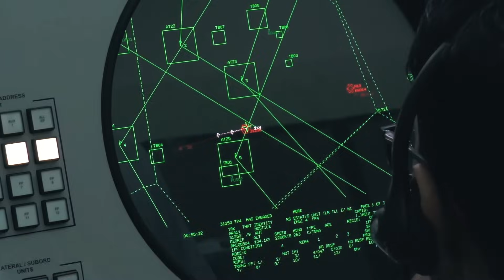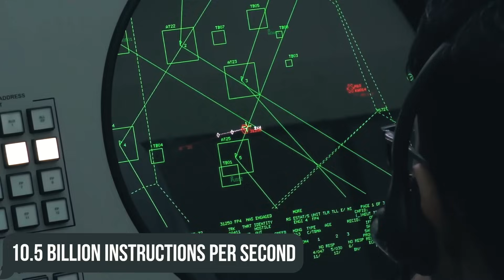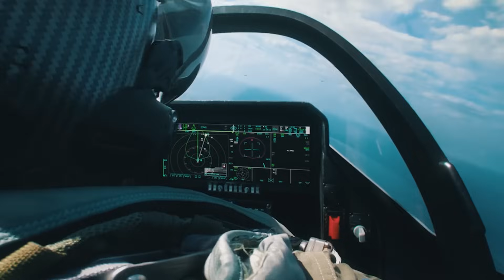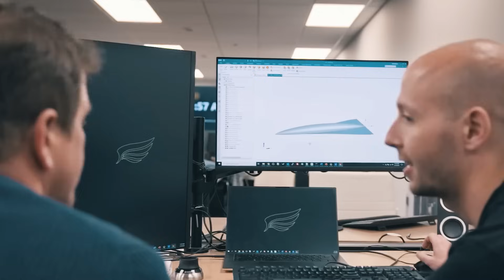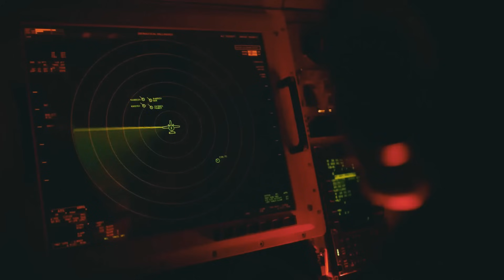New Modernized F-22 Raptor Shocked The World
This is the fighter that changed the world. It showed the world a slew of technologies that had never been seen before. As a result, it ushered in a level of air dominance for the US Air Force that has remained unmatched today. The fighter was so groundbreaking, it was universally agreed that it was in a generation of its own. This is the F-22 Raptor, the world’s first fifth-generation fighter.